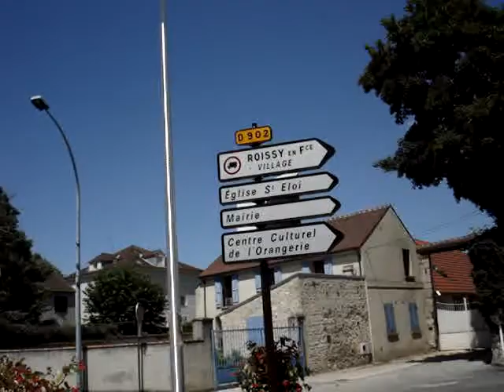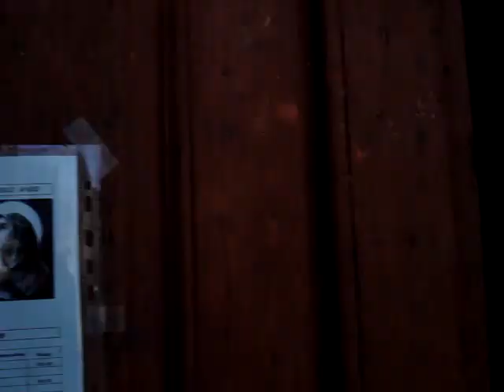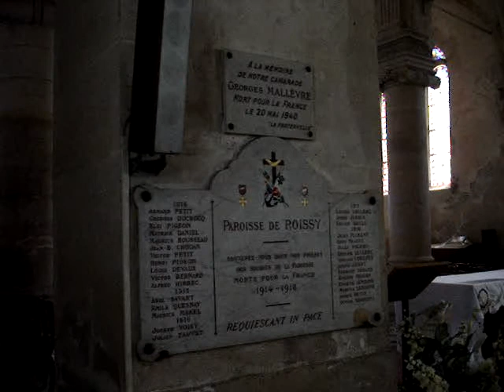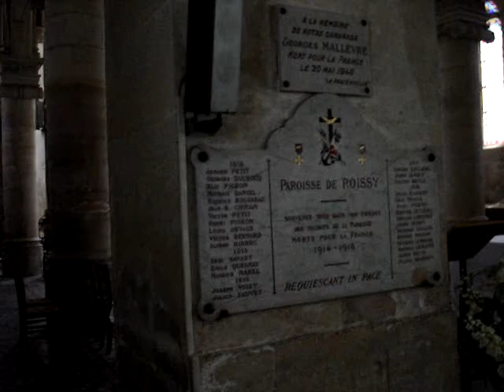France: Paris, Day 5 Roissy 070409 #1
Roissy